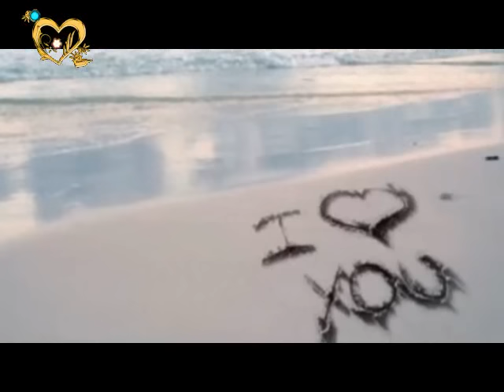Seul sur le Sable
Seul sur le Sable - Roch Voisine